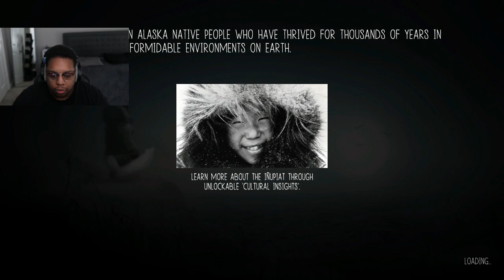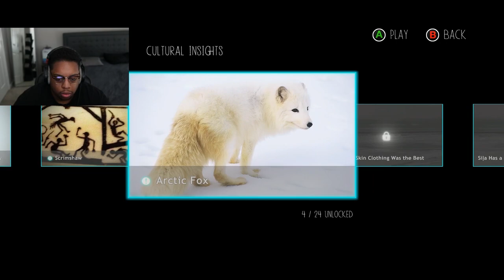FOX FRIEND! | NEVER ALONE (Kisima Ingitchuna) | Part 1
All the videos are streamed live if you was to see it in full! Feel free to follow on twitch down below to watch live!

My Gear:
►CyberPowerPC - Gamer Xtreme Gaming Desktop - Intel Core i7-9700F - 16GB - NVIDIA GeForce RTX 2060 SUPER - 1TB HDD + 500GB SSD - Black

►Mouse: Logitech - 703 Lightspeed Wireless

►Headset:  Logitech - G335 Wired Gaming Headset